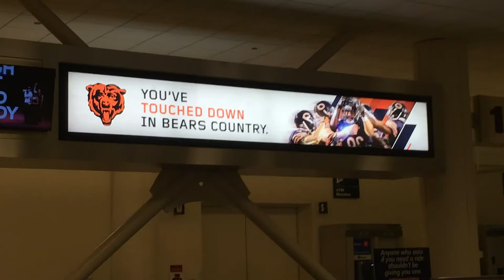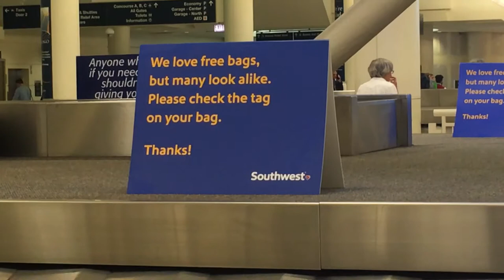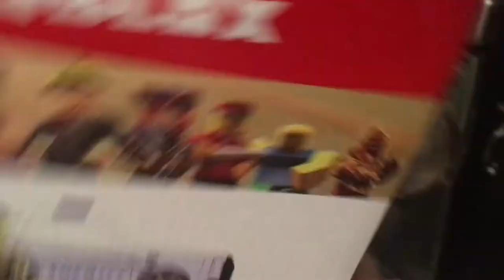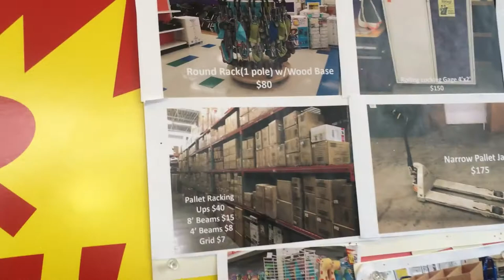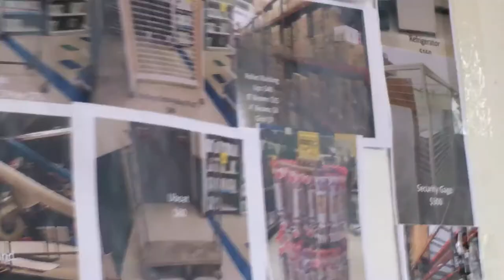My sister came to visit and did something amazing for us! Vlog ToysRUS | Southwest | Toy Haul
Yelp review:

Don't let the title fool you! Our car had a check engine light on. I took it over to this repair shop since they are nearby and I figured I would give them a chance. The diagnosis was to replace the camshaft actuator sensors. We had this done then after picking up the car a couple hours later the check engine light was back on. This time it was diagnosed as a faulty mass air flow sensor and the part quote was like $299. I looked online and the part was available online for $40. I replaced it myself and the light was still on so we stopped by again. They said maybe the sensors needed to be cleaned and charge almost 200.00 when I was quote 89.00 for the cleaning. I decided to replace the camshaft actuator sensors myself because the error code when I checked was still coming up for them and immediately the check engine light went off. When I took out the sensors that were supposedly replaced, they were very corroded as if they were the original part. It is impossible they corroded after a couple weeks like that. Do yourself a favor and find a different mechanic and you'll save yourself the headaches I endured!

*Let's keep in touch on all social media platforms!

*Mailing Address:
Coming soon!